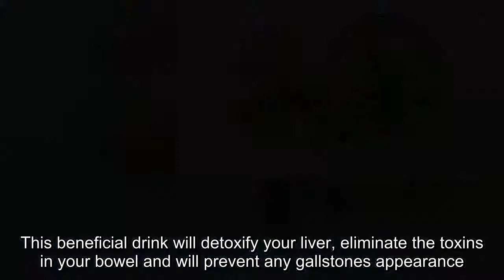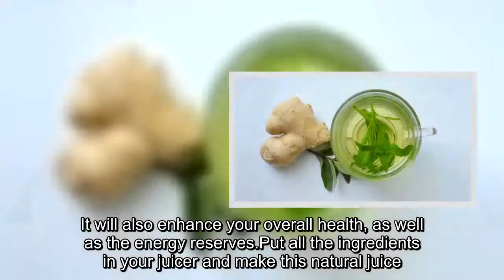3 Drinks That Detox Liver And Flush Out Fat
Our body experiences immense damage as a result of processed foods, especially fast foods.However, the organ that suffers the most is the liver. In case your liver doesn’t function as it should, it will affect the other organs in your organism, which will eventually lead to many disorders and diseases.Hence, in order to improve its function, detoxification is necessary for everyone.The following three drinks will cleanse your liver and eliminate the fat and toxins from your organism.This beneficial drink will detoxify your liver, eliminate the toxins in your bowel and will prevent any gallstones appearance.The EGCG- strong extract of green tea can quickly detoxify your body. If you drink 2-3 glasses a day of this remarkable drink, your liver’s function will be improved significantly and the toxins in the body will be flushed out.It will also enhance your overall health, as well as the energy reserves. Put all the ingredients in your juicer and make this natural juice.You need to drink it immediately in order to enjoy all its health benefits.